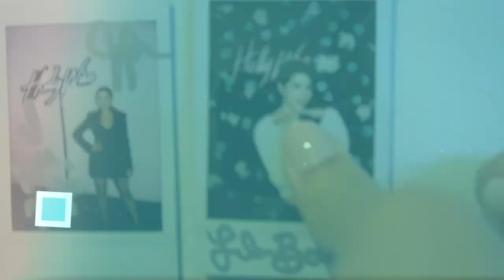'Andi Mack', Lilan Bowden Gushes Over Her Cast & Talks Bex and Bowie!! | Hollywire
The amazing Lilan Bowden came into the studio to tell us all about Andi Mack season 3!! We chatted to Lilan about her experience on the show and what it's like to work with the cast! Lilan said there's lots to look forward to with Bex and Bowie, and we are so excited!!

For any goodies, send to:
Hollywire
9701 Wilshire Blvd # 8,